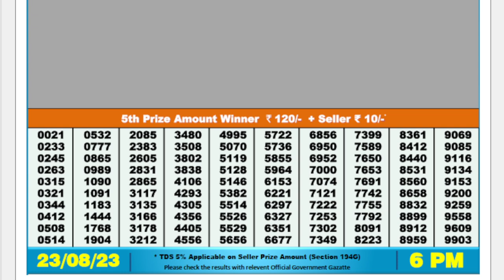Dear Lottery Sambad day 6pm today 23.08.23 Nagaland Lottery Result